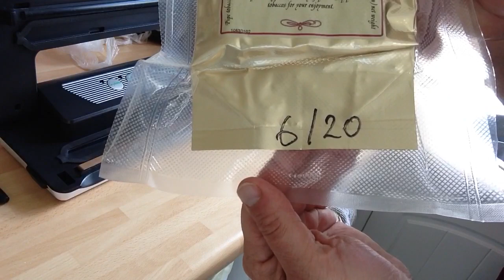Cellaring pipe tobacco vacuum sealing Penzance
No words needed really